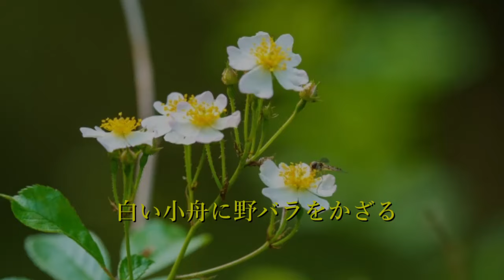北国の青い空 奥村チヨ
奥村チヨ伝説　1995年3月24日発売
Photo Ac
歌：奥村チヨ
作詞：橋本淳
作曲：The Ventures
編曲：高田弘